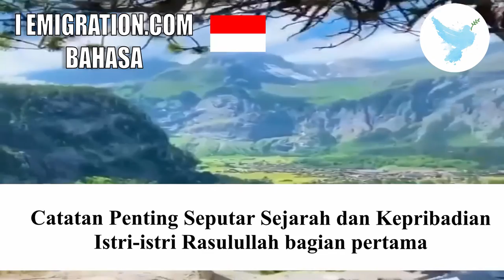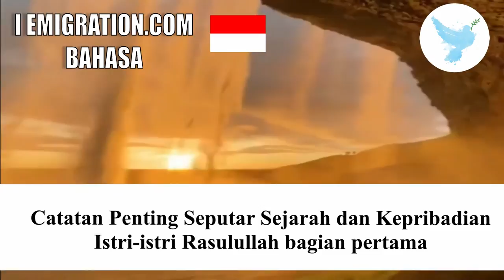Istri Istri Rasulullah Bagian Pertama 11